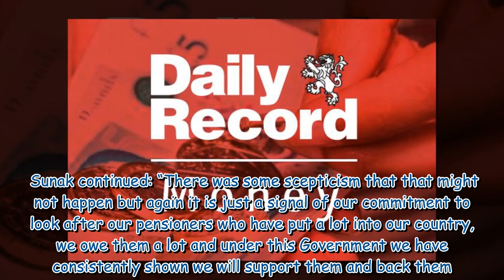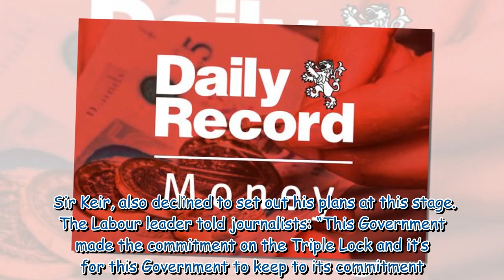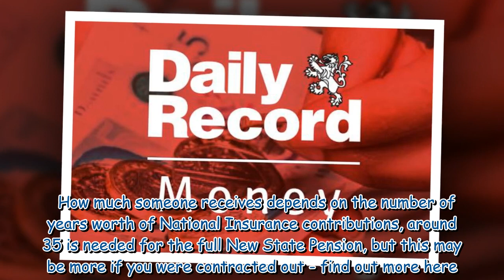State Pension Triple Lock could be due review after next general election